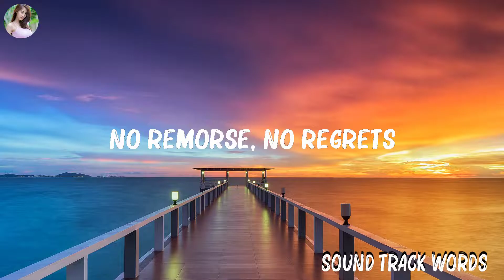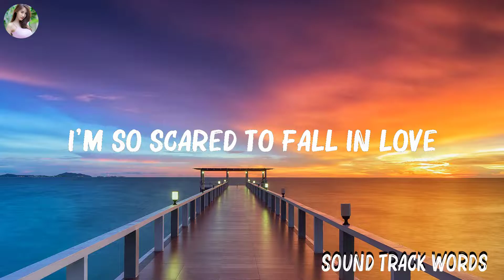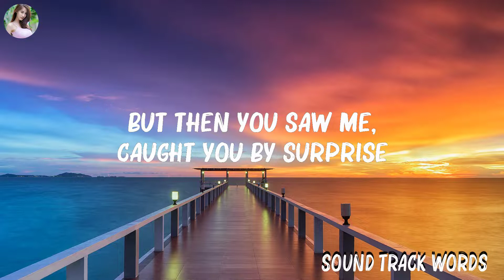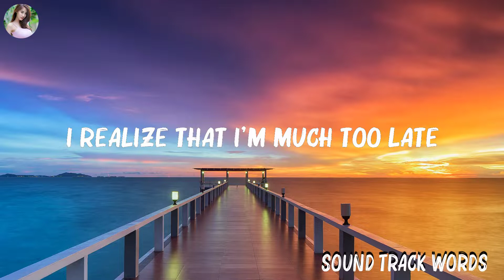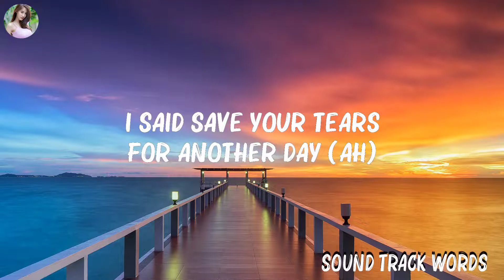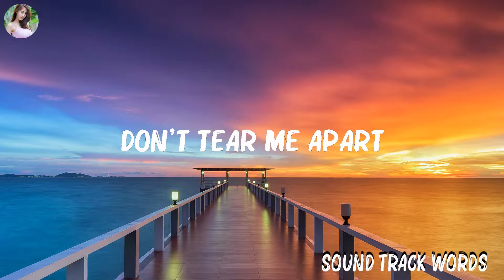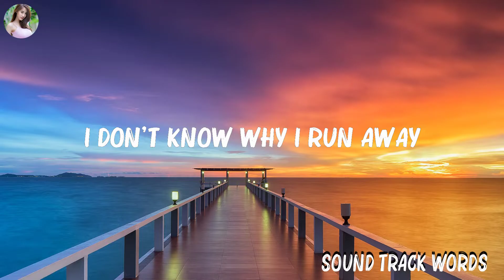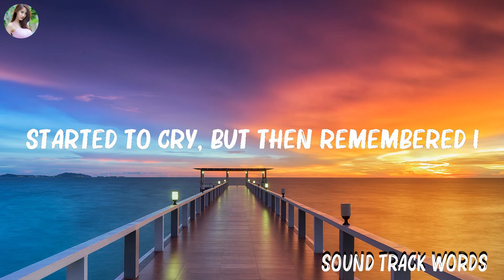Miley Cyrus -..Flowers..(Lyrics) | Ali Gatie, The Weeknd,... Mix Lyrics 2023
Miley Cyrus - Flowers (Lyrics) | Ali Gatie, The Weeknd,...